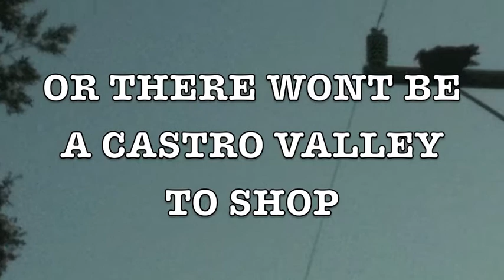CV Commercial.m4v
My quick response to the Castro Valley Blvd commercial campaign.